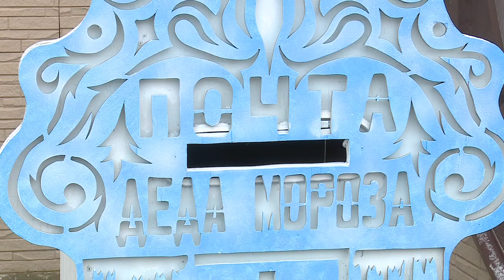Деду Морозу. Лично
В Одинцовском округе работает «Почта Деда Мороза». Ящики для писем зимнему волшебнику расположены на Лазутинке и в парке «Раздолье».